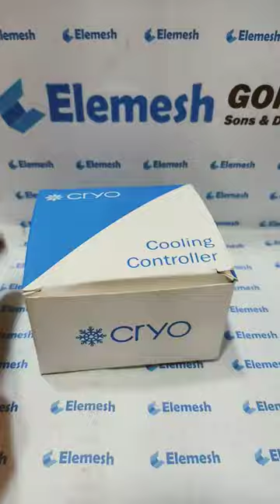Multispan Cryo Temperature Controller CC 520 Ready stock.